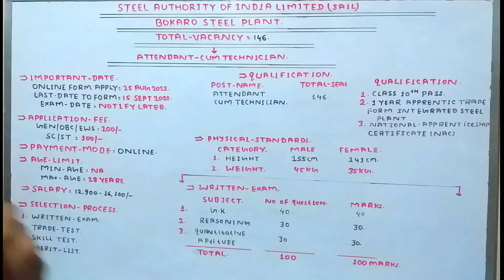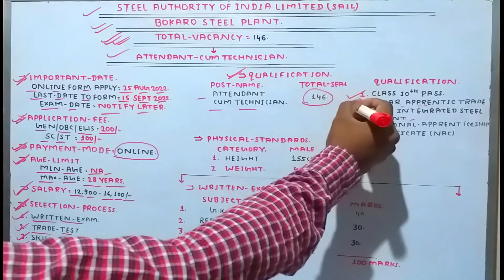सेल बोकारो अटेंडेंट सह टेक्नीशियन भर्ती 2022/ Sail Bokaro Attendant Cum Technician Online form 2022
सेल बोकारो अटेंडेंट सह टेक्नीशियन भर्ती 2022/ Sail Bokaro Attendant Cum Technician Online form 2022 /Applyform/syllabus/Salary/AllProcess/Notification/Vacancy Details/Important Dates/Application Fee/PAYMENT MODE/Age Limit/Educational Qualification/Selection Process/

1. Sail Bokaro Attendant Cum Technician Recruitment 2022 Online Form
2. Sail Bokaro Attendant Cum Technician Recruitment 2022 Vacancy Details
3. Sail Bokaro Attendant Cum Technician Recruitment 2022 Age Limit
4. Sail Bokaro Attendant Cum Technician Recruitment 2022 Application Fee
5. Sail Bokaro Attendant Cum Technician Recruitment 2022 Educational Qualifications
6. Sail Bokaro Attendant Cum Technician Recruitment 2022 Selection Process
7.  Sail Bokaro Attendant Cum Technician Recruitment 2022 Pattern & Syllabus
8. Sail Bokaro Attendant Cum Technician Recruitment 2022 Exam Pattern
9. Sail Bokaro Attendant Cum Technician Recruitment 2022 Computer Type Writing Test
10. How to Apply for Sail Bokaro Attendant Cum Technician Recruitment Online Form
11. Useful Links for Sail Bokaro Attendant Cum Technician Recruitment 2022
12. FAQs for Online Form 2022 Sail Bokaro Attendant Cum Technician Recruitment 2022
13. Sail Bokaro Attendant Cum Technician Recruitment 2022 आवेदन कब शुरू होगा?
14. Sail Bokaro Attendant Cum Technician Recruitment 2022 के आवेदन की अंतिम तिथि क्या है?
15. Sail Bokaro Attendant Cum Technician Recruitment 2022 ऑनलाइन आवेदन कैसे करे?
16.  Sail Bokaro Attendant Cum Technician Recruitment 2022 कितने पदों पर जारी की गयी है?

sail recruitment 2022, sail vacancy 2022, sail Attendant cum technician recruitment 2022,sail 2022 vacancy, sail act vacancy 2022, sail recruitment act 2022, sail Apprentice pass vacancy 2022, sail permanent job 2022, bokaro steel plant recruitment 2022, tech study iti, latest govt jobs 2022, govt jobs 2022, steel authority of india limited recruitment 2022,

# study teach support
study teach support part time job#job#all govt job#teach study support#find job#job add#apna job# data entry job#sarkari nukari#reasult#online form#sarkari result#bihar job#state job#pcs#state pcs#upsc$all govt job information find it#